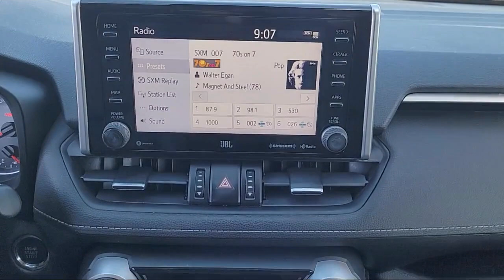2020 Toyota RAV4 XLE Premium Sport Utility Yuba City Oroville Roseville Sacramento Chico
2020 Toyota RAV4 XLE Premium Sport Utility Stock Number: P5391 Vin:2T3C1RFV7LW074470.